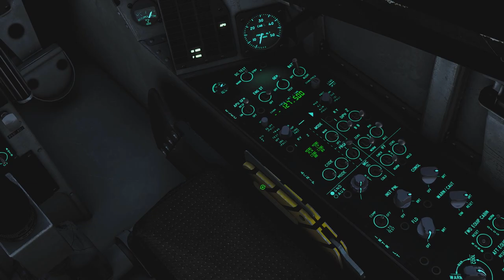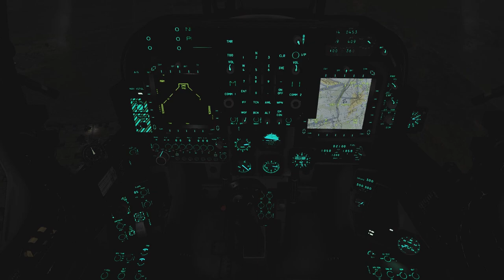DCS: World 2.5 - Vulcan Forge - URBAN COMBAT - (M5)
Modified the loadout so I did not have rockets. BUT! Sedlo, please punish the people if they use GBU12 in an urban environment danger close. I did and the mission just went on.
"bomb in zone" is the trigger name.